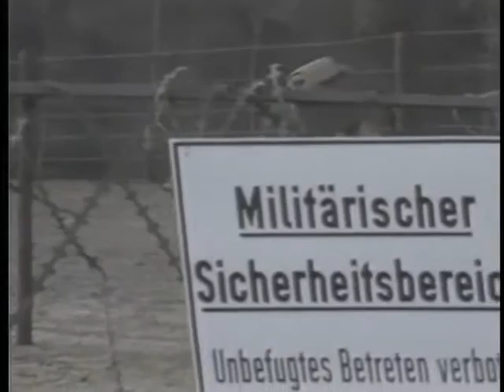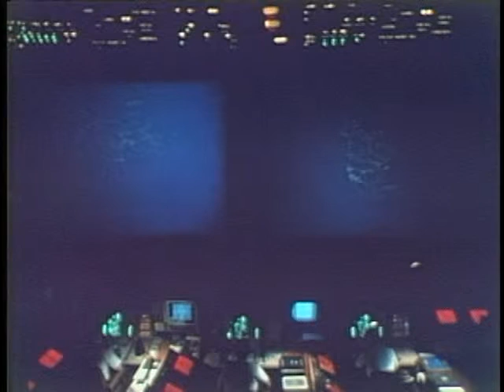landing on Autobahn/Interstate